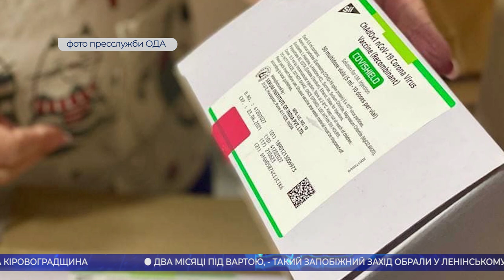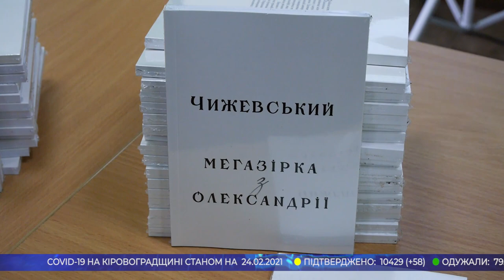Головні новини Кіровоградщини | 24 лютого 2021 року | телеканал Вітер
- у Світловодську ліквідували два управління та створили замість них одне;
- затриманому на хабарі декану льотної академії обрали запобіжний захід;
- на три гривні більше платитимуть за воду жителі мікрорайону Завадівка у Кропивницькому;
- дві поліклініки Кропивницького закупили реабілітаційне обладнання на понад півмільйона гривень;
- проводити вакцинацію від коронавірусу вчилися медики з Кропивницького;
- друге видання книги про філософа та історика Дмитра Чижевського презентували краєзнавці Кіровоградщини;